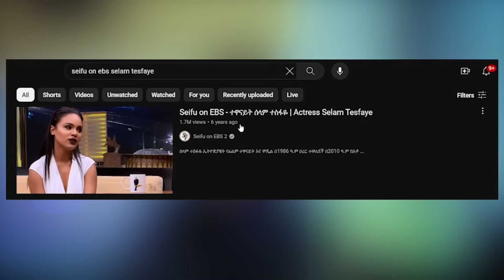አነጋጋሪው የሰላም ተስፋዬ እድሜ ቪድዮ (የመካሻ የመጀመሪያ REACTION)